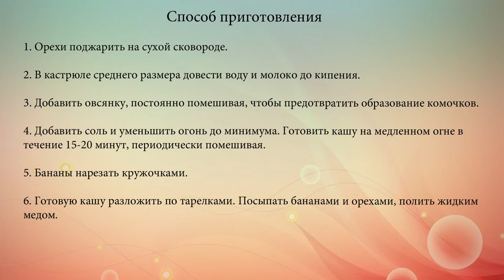Овсяная каша с бананами, медом и орехами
Сладкая овсяная каша на молоке с орехами, фруктами и медом – это очень вкусно и полезно.